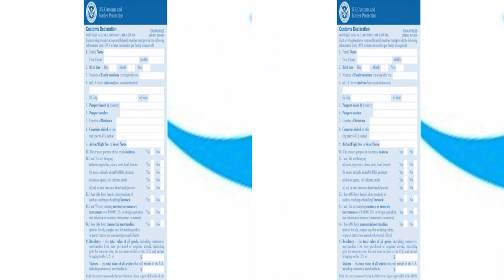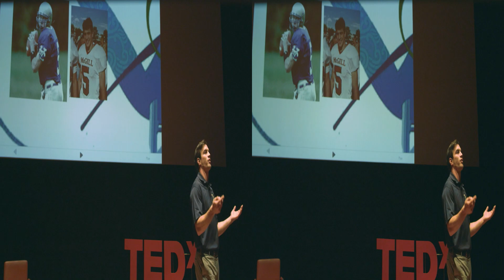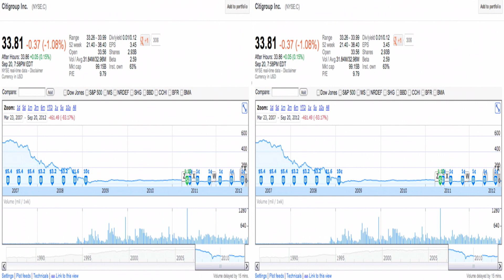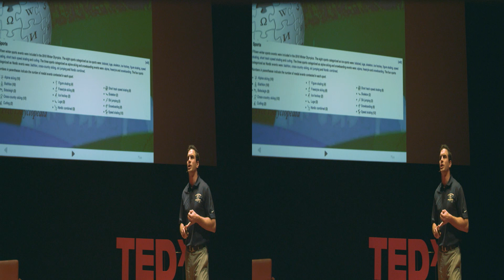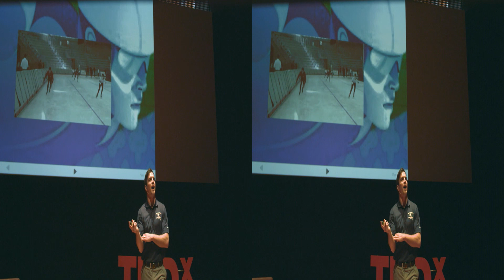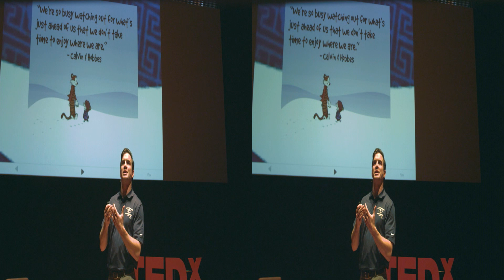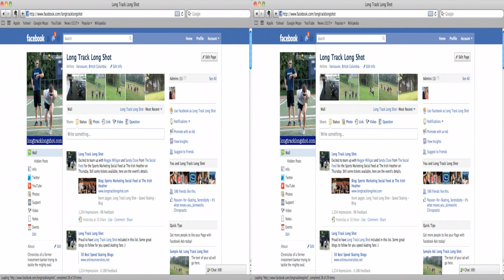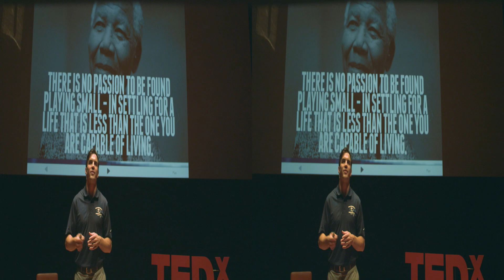The passion of the pursuit: Kevin Jagger at TEDxGoldenGatePark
Former investment banker turned amateur speed skater, Kevin Jagger shares his story and his passion for the pursuit. The financial crisis of 2008 taught Kevin that results are not all they are cracked up to be and one must enjoy the daily pursuits life presents. Its not about floating through life with your eyes set on your next vacation, paycheck or bonus. Its about springing out of bed and facing the day's challenges head on knowing that life's little battles, if fought hard, will lead to something great. Don't count the days, make the days count.

Click on the red "3D" button and select " Change Viewing Method..." to select your preferred viewing option. YouTube's 3D functionality allows for flexible viewing in various anaglyph (Red/Cyan, Green/Magenta, Blue/Yellow) and stereo (Interleaved, Side by Side, HTML5 stereo) modes, and cross-eyed no glasses mode.

To view in 2D, click on the red "3D" button and select "turn off 3D".

Shot and edited in stereoscopic 3D by Golden Gate 3D and Area 5.